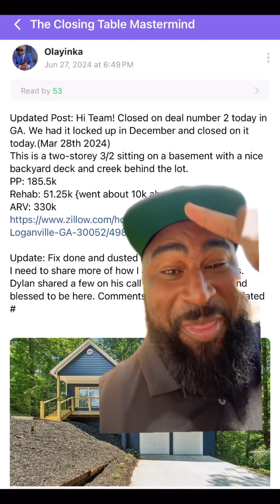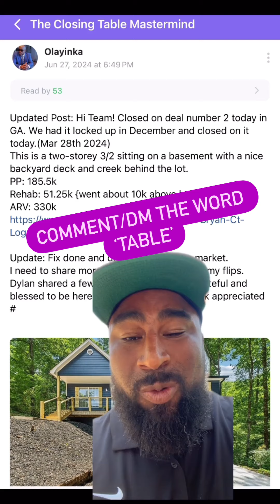Student Spotlight!! $75,000 Profit!!!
Could you use an extra $60K - $75K?

Not every student will have results like this, but this is an example of what is possible currently in TODAYS market.

If you want me to help you learn how to do this, COMMENT or DM the word ‘TABLE’ and I’ll send you the info asap!

See you at the closing table!✍🏾📄